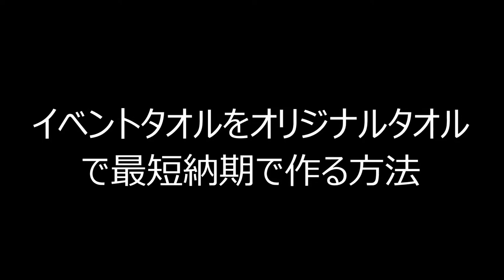イベントタオルをオリジナルタオルで最短納期で作る方法